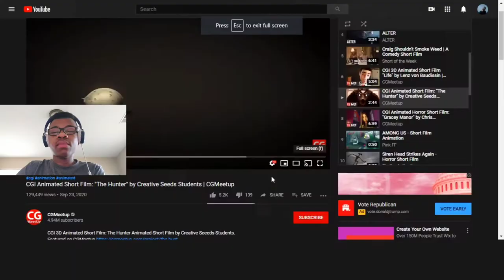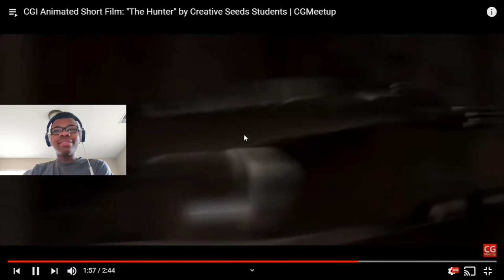CGMeetup "The Hunter" | CGI Animated Short Film Reacting | Noah Walker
In This video I reacted to a CGI Animated Short film called "The Hunter". I loved the Animation, and loved the film.

Film by: Creative Seeds Students

CGMeetup

Music Tiles

Musician: @iksonmusic